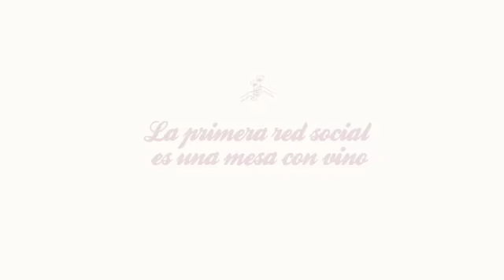Urlar The Mediator 2020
The Wine Collector 2022